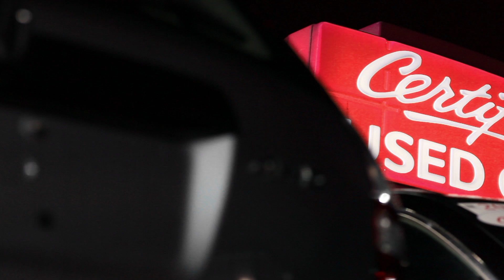Advantages of Used Cars | Matt Taylor Toyota Hermitage | Hermitage PA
There are several reasons to buy a used car! Used cars cost less, hold value, and often still have a factory warranty! Here are some of the tips from our dealership, Matt Taylor Toyota of Hermitage.

2757 E State St, Hermitage, PA 16148

Advantages of Used Cars
Buying Used
Used Cars
Matt Taylor Totoyta Hermitage
Toyota Hermitage